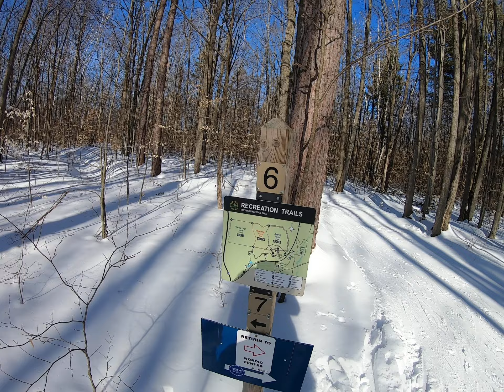POV Nordic Skate Skiing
Shot on 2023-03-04 in the superb trails of Forbush Corner Nordic in Frederic, MI.